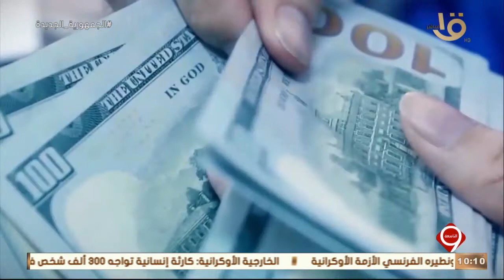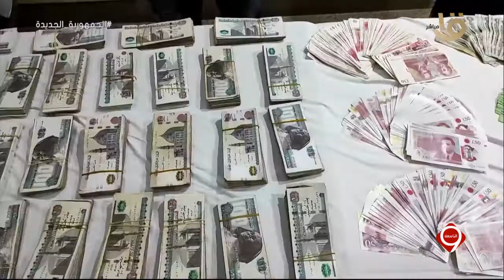التاسعة | الداخلية تواصل جهودها للتصدي لجرائم الإتجار في النقد الأجنبي